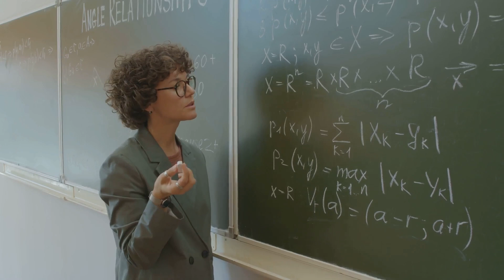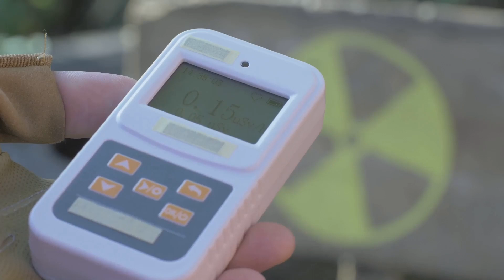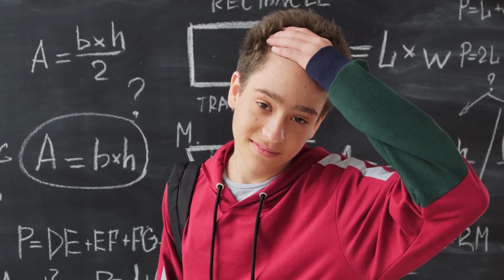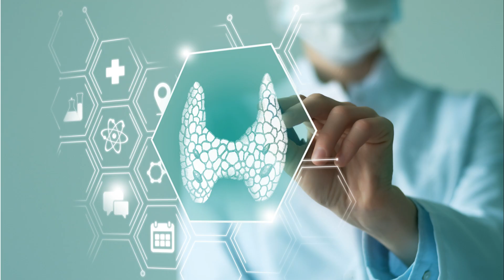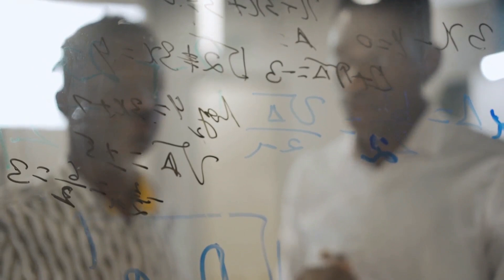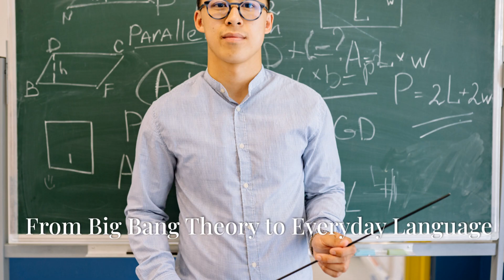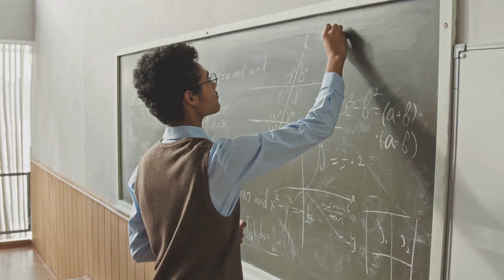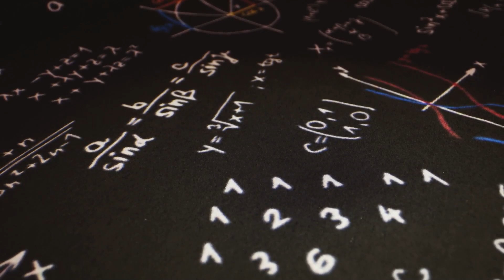Why Schrödinger's Cat Isn't What You Think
You've heard of Schrödinger's Cat, but do you really understand what it's all about? This thought experiment has been widely misunderstood and oversimplified. In this video, we'll dive into the true meaning and implications of Schrödinger's Cat, and why it's not just about a cat in a box. From the principles of quantum superposition to the concept of wave function collapse, we'll explore the fascinating science behind this famous paradox. So, if you're ready to have your mind blown and your understanding of reality challenged, keep watching to discover the surprising truth about Schrödinger's Cat.